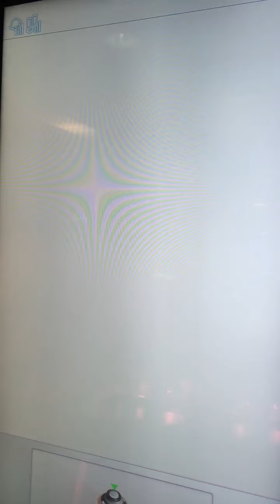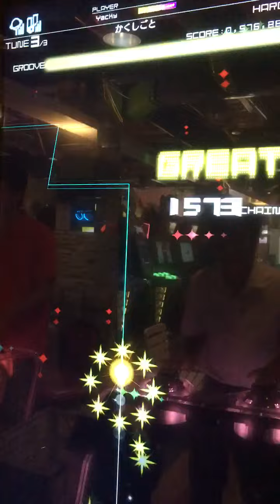「かくしごと」HARD FC S⁺⁺ PERFECT 直撮り 【グルーヴコースター3】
Player：Yacky(うｐ主)

神曲！！